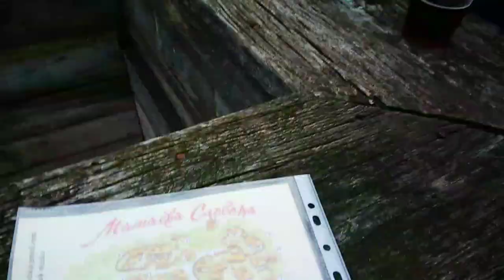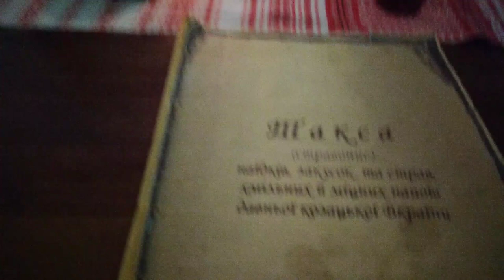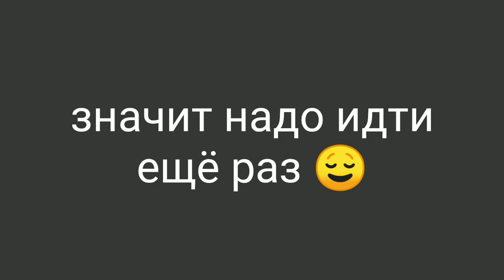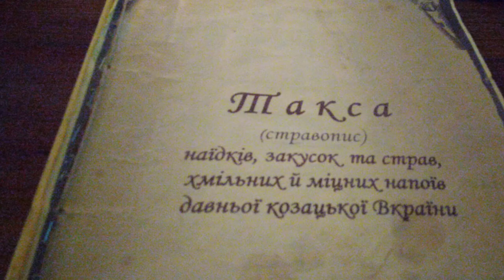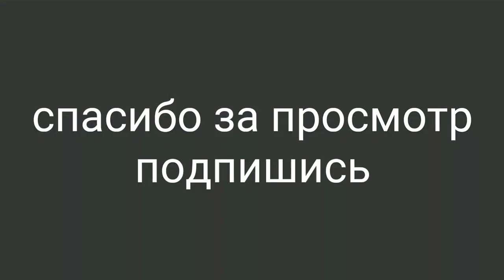Парк "Мамаева Слобода". Очень красивый парк в Киеве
Наконец то за столько лет мы попали в этот чудесный парк, который расположился, примерно 13 лет назад, в нашем районе Отрадный. Хоть и попали мы туда в непогоду, но мне очень понравилось и получила большое удовольствие от прогулки.
Вот так я начинаю потихоньку выходить в люди), бывать в тех местах куда очень давно хотела попасть.

Вы можете смотреть другие видео с моими работами, картинами и поделками в плейлистах
ПЛЕЙЛЕСТЫ:
инстограм: oksanakucheneva
Все кто желает поддержать, ВЫ можете сделать удобным для ВАС способом:
1. Карта Приват банка ГРН. № 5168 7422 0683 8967 Кученёва Оксана
2. Donut (для всех стран)